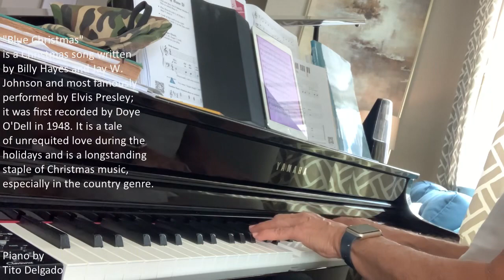Blue Christmas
Piano cover